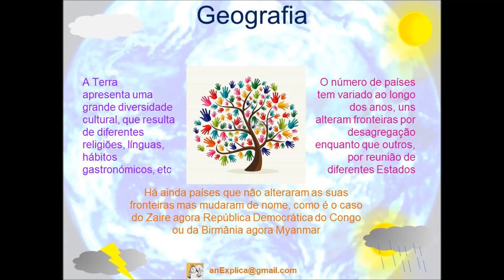A divisão política do mundo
O que é a divisão política do mundo ?
R: Do ponto de vista geográfico, quando num território vive uma comunidade humana governada pela mesma autoridade política, é considerado um Estado, que pressupõe ser delimitado por fronteiras.

Visita o blog: anExplica.wordpress.com
subscreve o canal an explica
OBRIGADO